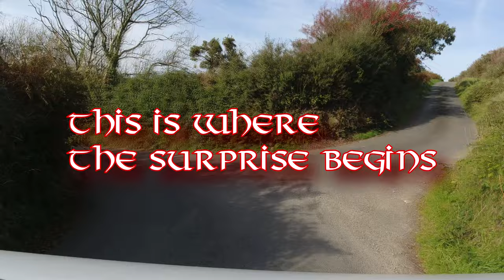This is where ...